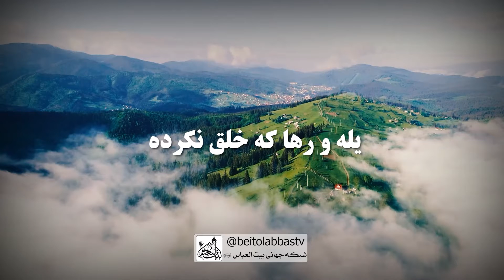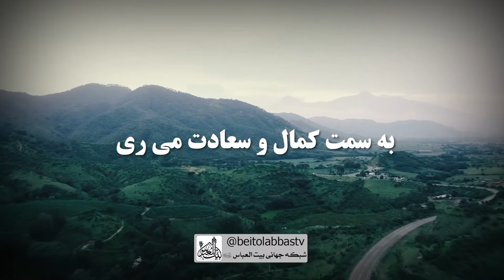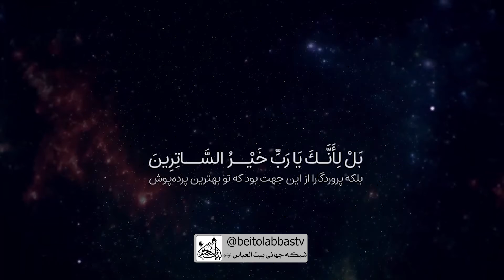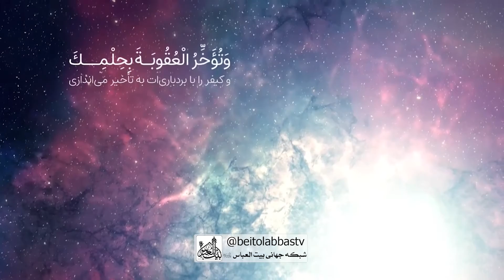نعمتی به نام بلا و سختی | شب های پرواز 6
دنیا دار بلاست و همه باید بدانیم که سختی و بلایی که همیشه با آن سروکار داریم یا کفاره گناه هست که باعث ارتقا درجه ما در آخرت میشود در هر صورت دست به دامان خدا و اهل بیت علیهم السلام باشیم

کارشناس : حجت الاسلام شیخ ابوالفضل احمدی
مجری : سید حسنین موسوی